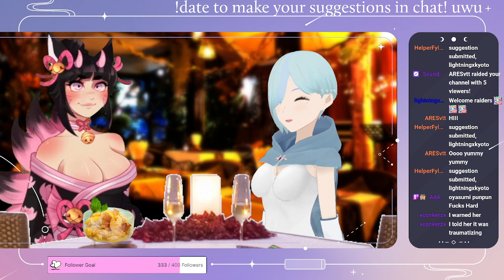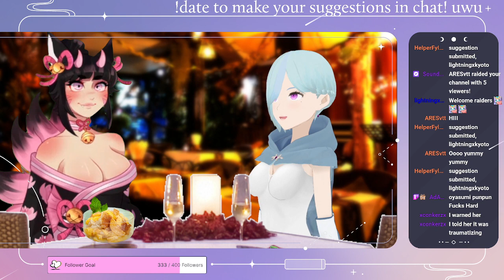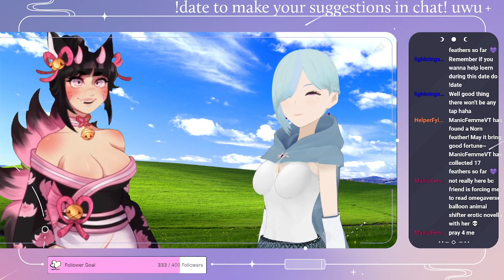DATE NIGHT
chat helped me have a lovely date with my fox wife -- Watch live